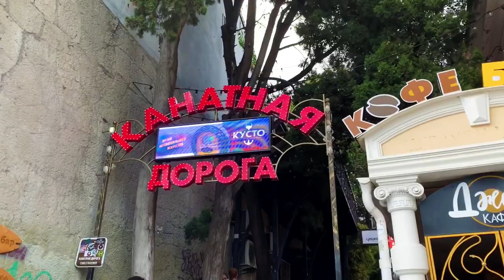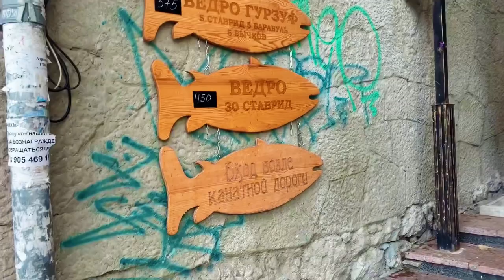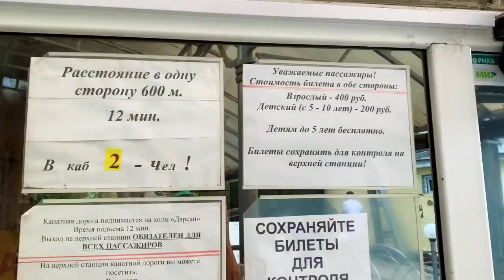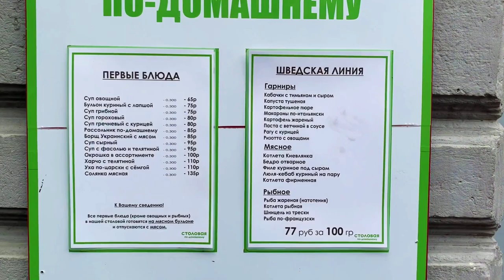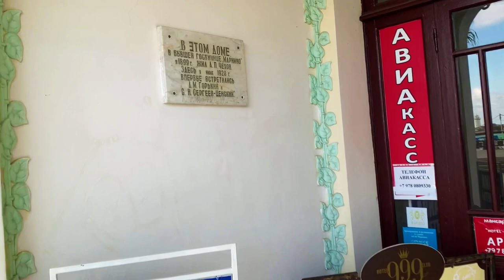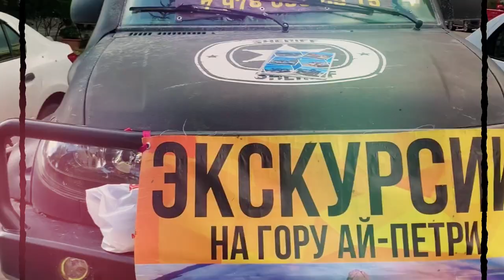Ялта. Крым сегодня 2020. Невероятно, Набережная. Путешествия. Отдых в Крыму. Samsebeskazal в России.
Супер интересная прогулка по туристической, набережной Ялты.
Ялта сегодня, для вас информационная эксклюзивная онлайн экскурсия. Много интересных маршрутов по Ялте на канале.

КРЫМ ! На канале много полезной информации: как проехать, как пройти, важные события, достопримечательности, цены в Крыму, все про отдых, а также обычные крымские будни. Стараемся передать Вам атмосферу Крыма сегодня и показать лучшие места.
Путеводитель Ялта.
🎥 Другие видео про отдых  ( 2020 год ) –
🎁 Квартиру в Ялте и других городах региона легко снять у местных жителей через Airbnb. Подарок до 4000₽ на первую поездку:

Ялта 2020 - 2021! Смотрите, как преображается новая Набережная Ялты! Работы почти закончены! Реконструкция и в целом о Ялте. Сегодня решили прогуляться вдоль моря, посмотреть, сколько людей гуляет, и отдыхает на Приморском пляже. Крым, отдых в Крыму.

Друзья, если вам понравилось видео, вы можете помочь каналу:
  НАПИШИТЕ КОММЕНТАРИЙ или хотя бы смайлик. Вам это несложно, но мы будем очень рады!
Уже подписаны? ▶ Включите рингтон 🔔, чтобы получать уведомления о новых видео!